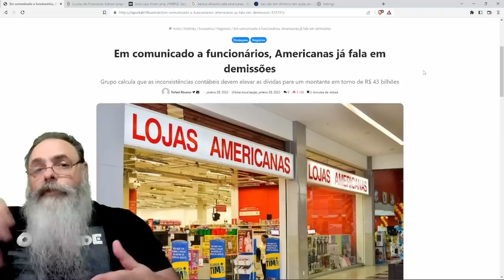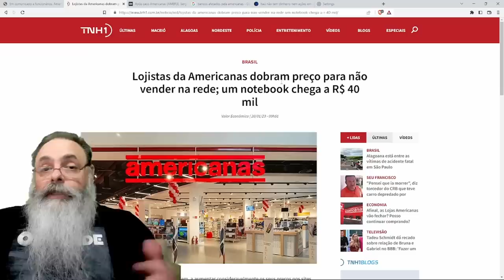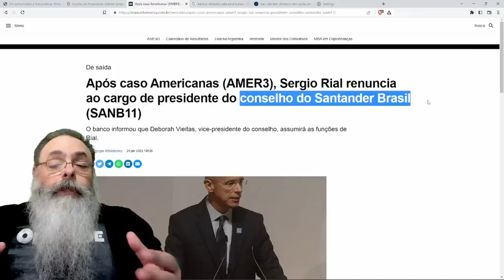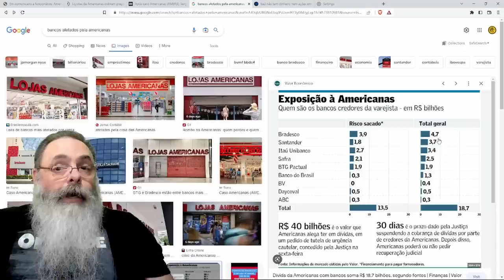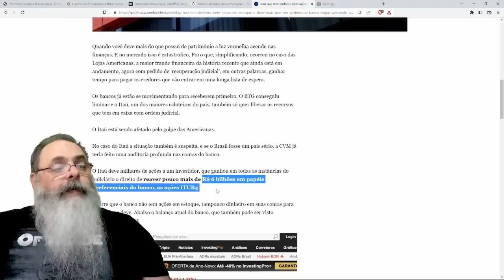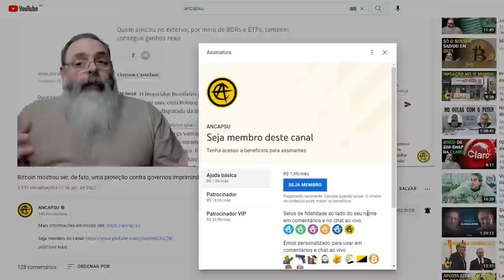LOJAS AMERICANAS será problemático, mas o QUANTO os BANCOS BRASILEIROS podem ser AFETADOS?